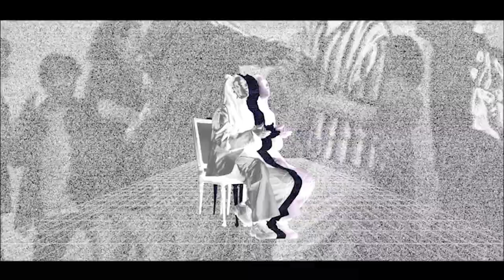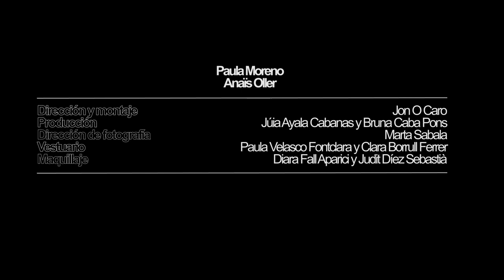SORDIDA - FLAM (Videoclip Oficial)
Un videoclip de MIURA
Direcció i muntatge: Jon O. Caro
Direcció fotografia: Marta Sabala
Vestuari: Paula Velasco i Clara Borrull
Maquillatge i perruqueria Judit Díez i Diara Fall
Producció: Bruna Caba i Julia Ayala
Bailaora: Paula Moreno
Intèrprets: Anaïs Oller, Martí Clua, Cesc Soto i Mariona Longarón
Figuració: Jofre Bielsa,  Roger Bisbe, Aina Brugué,  Alba Cendra, Bernat Dalet, Judit Diez, Aina Gimeno, Pol Jubany, Mel Ledesma, Elena Matillo, Nacho Mirande, Jordi Papiol, Victor Peiró i Clara Ritcher.

Lyrics: SORDIDA
Beat: PINASSA DEAL
Main prod: Cesc Soto Guasch
Mix: Genís Trani
Master: Xavier "Lek" Farré